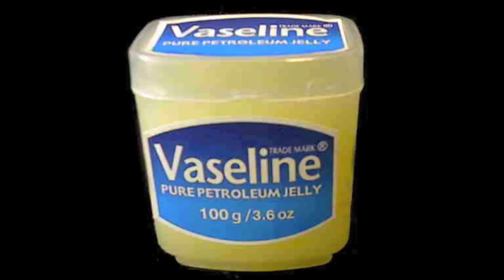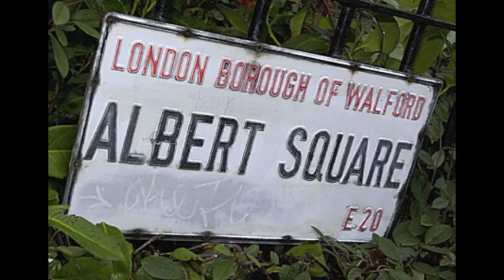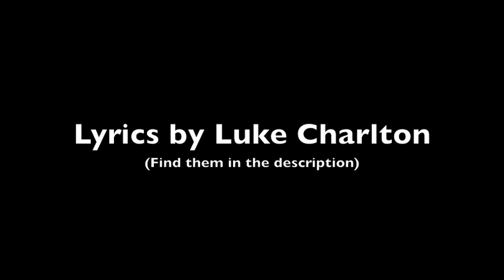E-Unit - In Da Pub (The Humour Centipede)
Lyrics:

Come and have a go
If you think you're well 'ard
You'll get an iron the the head
Or a shanking in your yard
They call us the Enders
This is only the start
Get out my pub
Cos you're all bloody barred

The name's Phil Mitchell
And I'm really hard
Spent most of my life
Behind my mum's bloody bar
Took a bullet from Lisa
Time's the best healer
Now instead of a gun I'd rather take a shot of Tequila
Got a son called Ben
He's a bit of a strange chap
But a bad word about him and you'll get a dry slap
Kids these days with their Xbox and their Wii
You wanna play games

Wherever I go the whole party follows
Phil might like a beer
He's not the only one who swallows
I once had Syed
But he ran away and bailed
Jesus weren't the only Christian who likes to get nailed
My love life is alway in a bit of a trifle
I've got twelve boyfriends
And I call them my dick-sciples
If you try and kill me
I'll bounce back like Ian Beale
And by the way darling
I'll have semen for my last meal

It's Shank Butcher on the scene
I was sent to please ya
My last bird was so fit
The lads called her seizure
Peggy, Pat, Peggy, Pat
Some people call me fickle
That ain't true at all
Just like a bit of slap and tickle
I used to sell cars 'til my garage got fried
But that doesn't mean I still can't take you for a ride
In more ways than one I'm as hard as a rock
Pat's earrings are big but you should see the size of my...

Hello darling's it's B*Anca and I'm back in town
Queen of the 'Enders and I'm coming for my crown
Got a shit load of babies
A large family tree
But I think my last fella liked kids more than me
People called me outspoken ever since I was a teen
But joke's on them 'cos I don't know what it means
I'm quiet as a mouse so don't take the mickey
Don't need the lot of ya as long as I've got my
Ricky